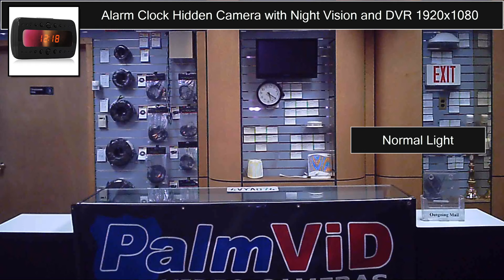Alarm Clock Hidden Camera with Night Vision and DVR 1920x1080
Hidden camera disguised as a fully functional alarm clock with built-in hidden camera and built-in DVR Micro SD card video recorder plus IR Night Vision!

5.0 MegaPixel CMOS Camera with 1920x1080 Video Resolution